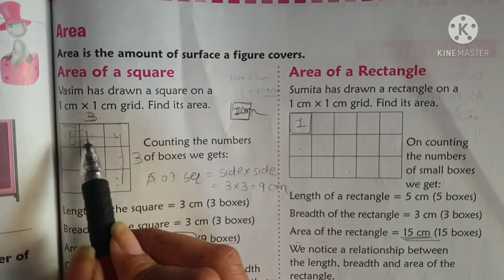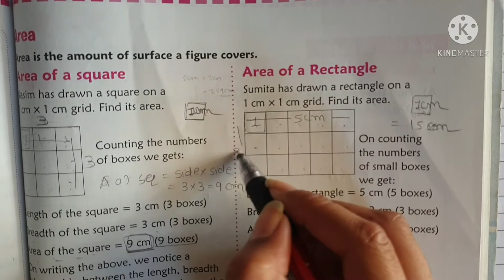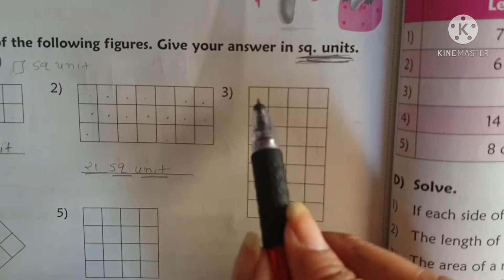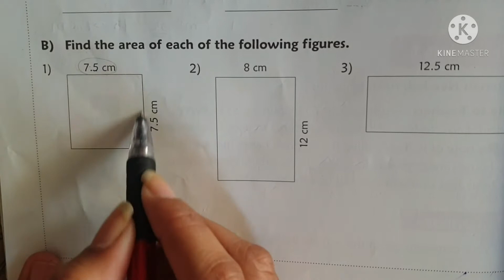Std 5 || Maths || Lesson 16 || Part 3 || English Medium